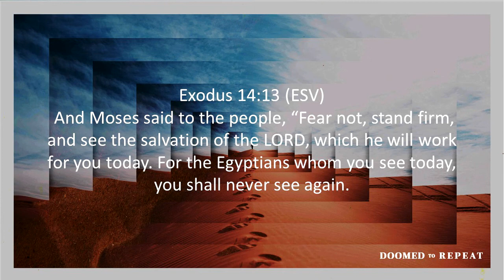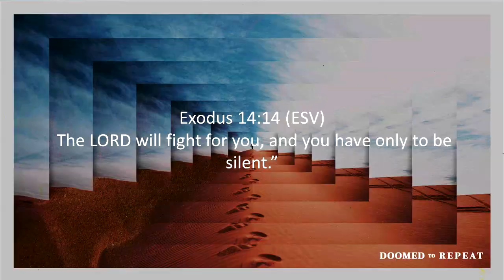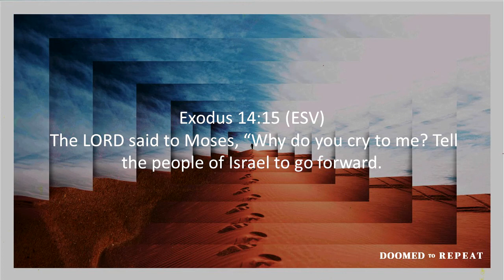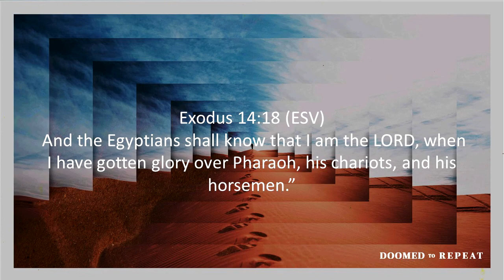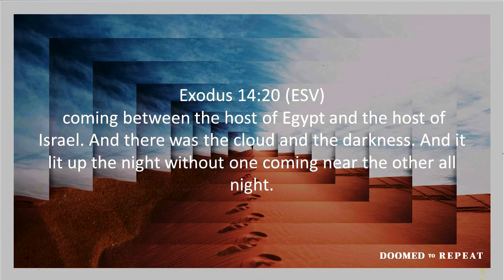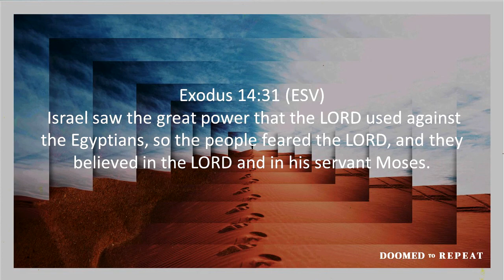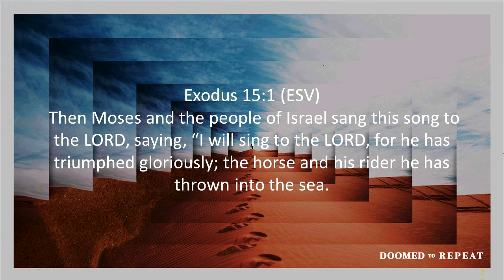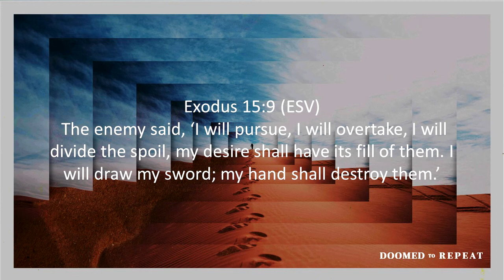Doomed To Repeat 5 The Look Of Love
This series reviews the story of Israel’s deliverance from Egypt and their journey through the desert into the promised land. ‘Doomed to Repeat’ provides a unique vantage point on the ups and downs of Israel’s journey. This journey through redemptive history examines God’s faithfulness to us despite our weaknesses, as well as the charge he gives us to live righteously. This episode is entitled, "The Look of Love" and reflects that God will accomplish his purposes because of his unfailing love and we can praise God continually because he loves us unfailingly.